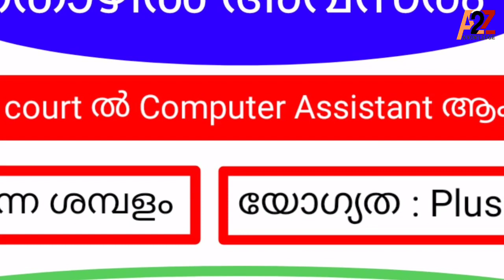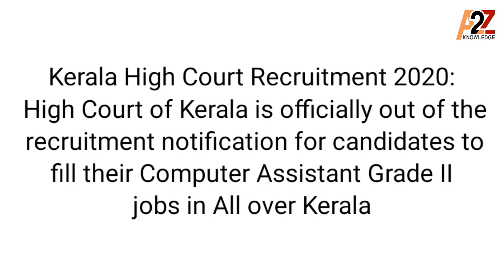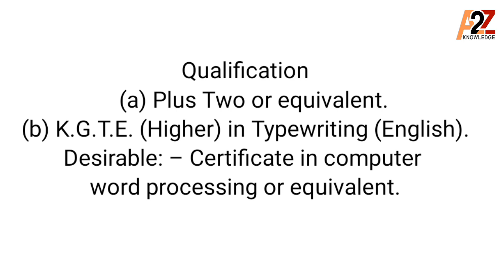Kerala High court ൽ തൊഴിൽ അവസരം😍😍😍| Kerala govt job vacancies latest updates 2020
online job
Gulf jobs